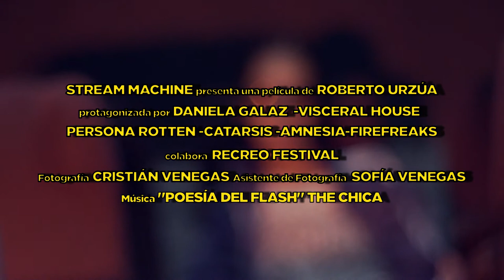VORÁGINE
Vorágine es un cortometraje que experimenta con la música, la eterna rotación de la tierra y los humanos que bailamos sobre ella.
Elenco: Daniela Galaz
Dirección: Roberto Urzúa
Dirección de Fotografía: Cristian Venegas - Roberto Urzúa
Asistente de Producción: Sofía Venegas